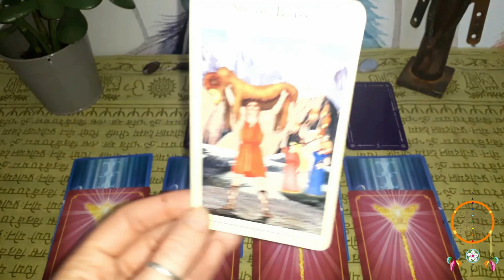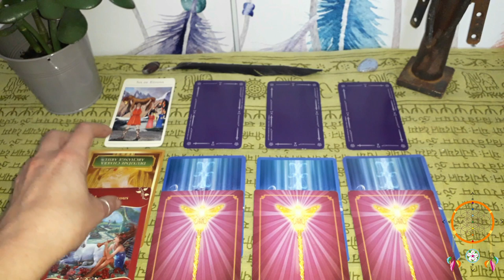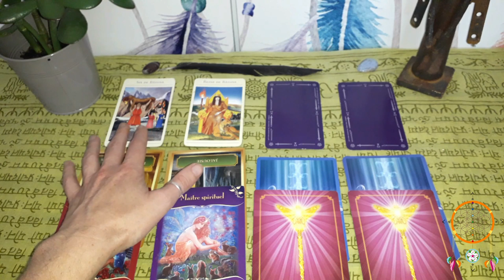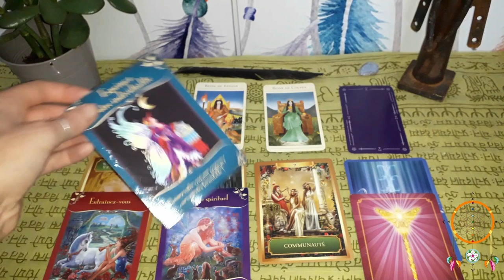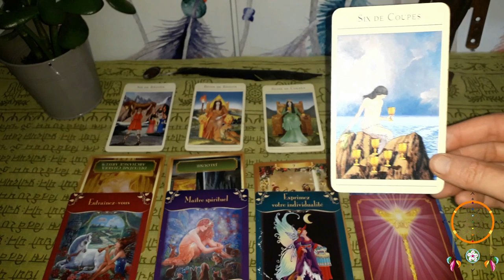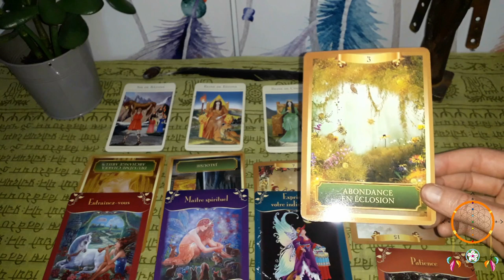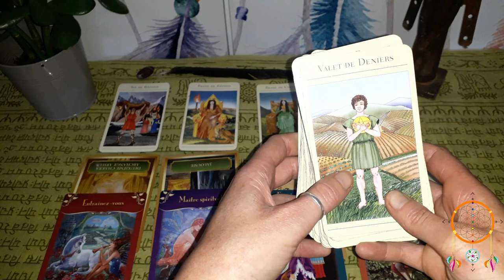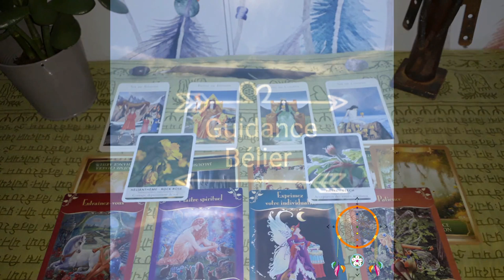Guidance Bélier Juillet-Août 2019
Namasté